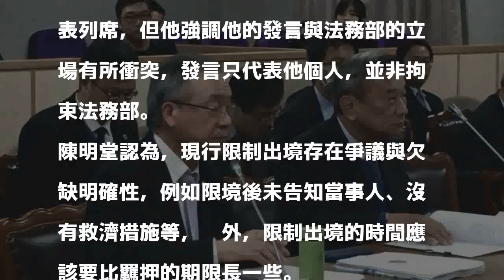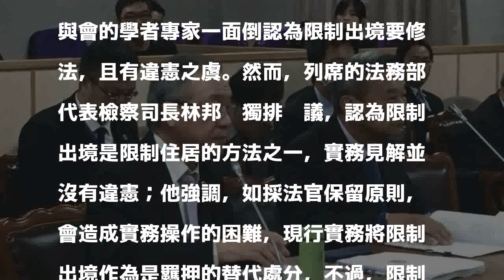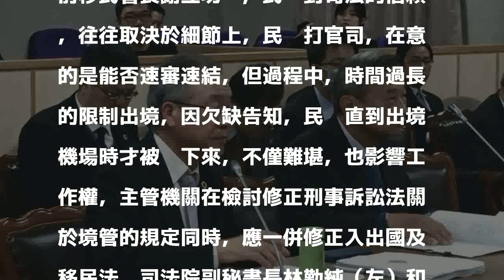限制出境竟無法律明文 立院公聽會一面倒要求法制化